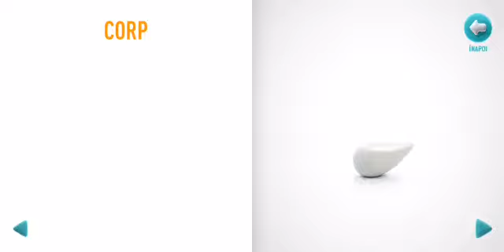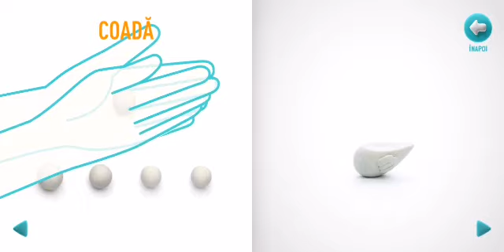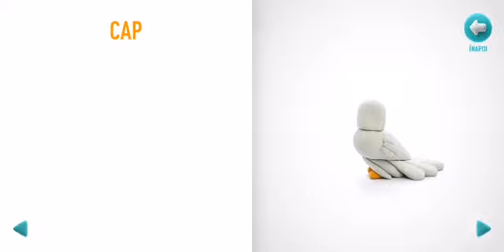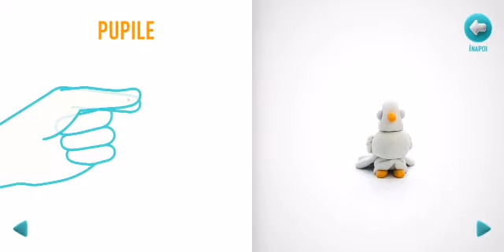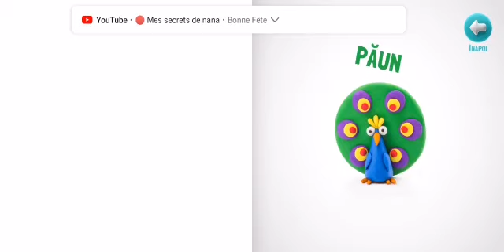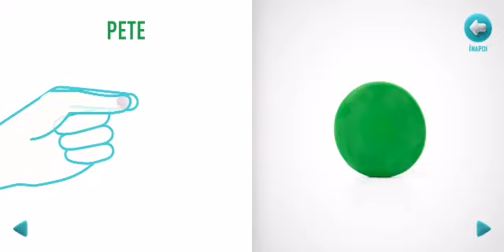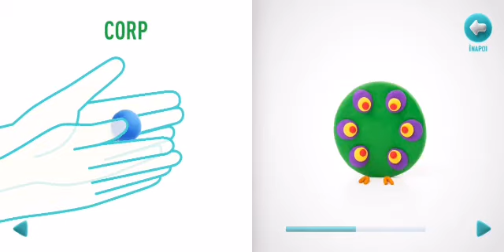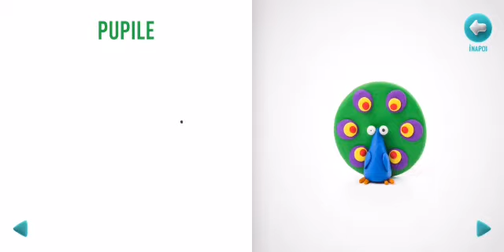LIDL Romania-Hai in lumea lui HEY CLAY- Ep.6-Modelam pas cu pas Porumbelul si Paunul/baby lorry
LIDL Romania,in Episodul 6 modelam pas cu pas Porumbelul si Paunul!Vizionare placuta!